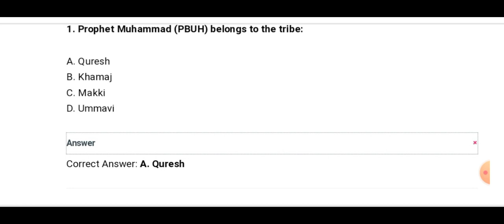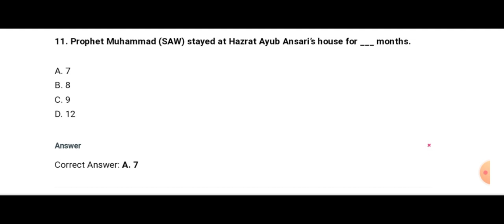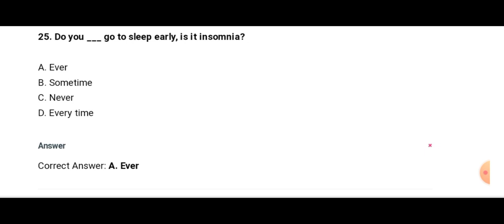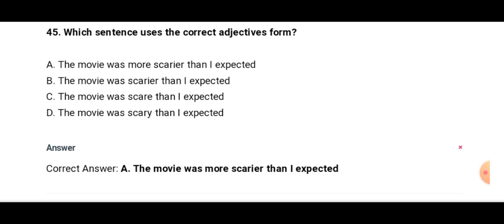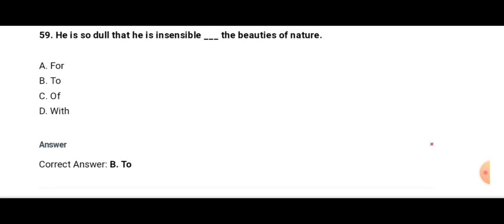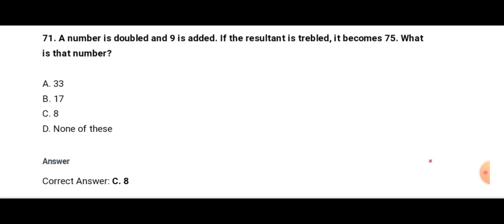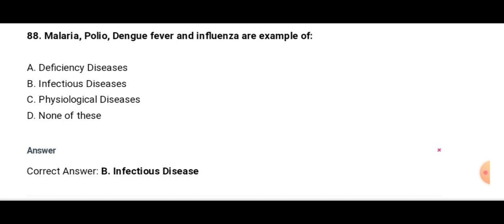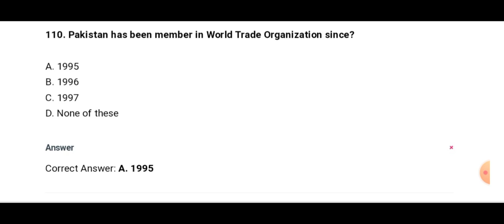Complete CSS MPT 2023 SPECIAL Solved Paper| CSS MPT 2025 Preparation | CSS MPT old paper